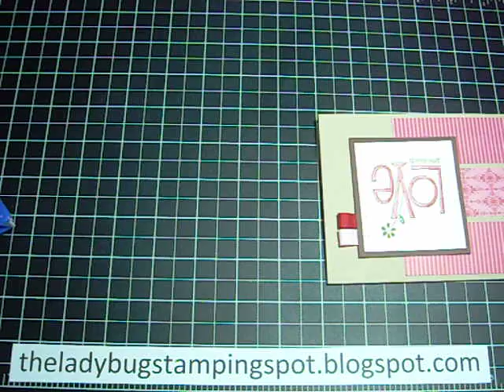Tarjeta "Te QUIERO"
Clase/ Taller con la Demostradora de Stampin' Up! Veronica Durfey. Para mas projectos e ideas y para la lista completa de productos y materiales usados en esta tarjeta/projecto, por favor visite mi blog.. Sus cometarios son bienvenidos. Gracias!